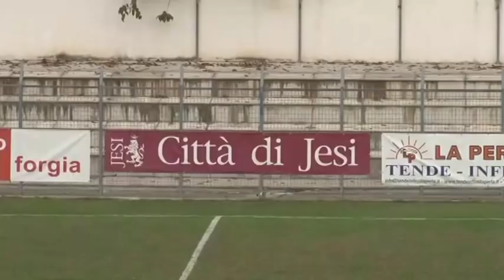Jesina - Vastese 1-3